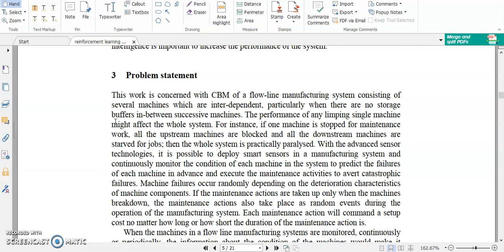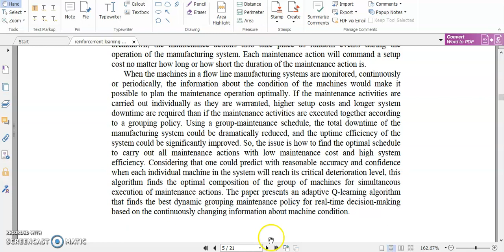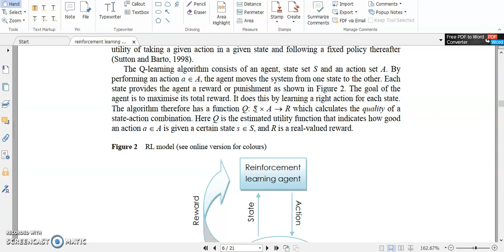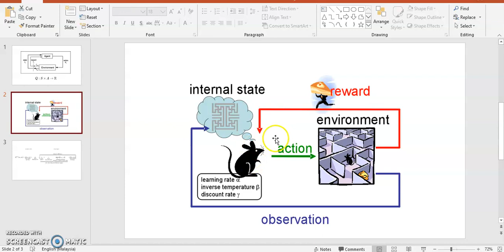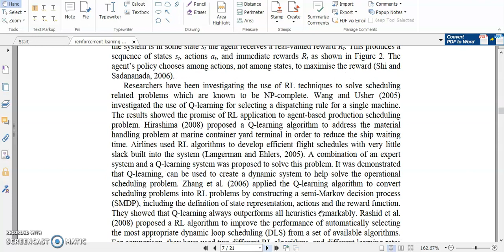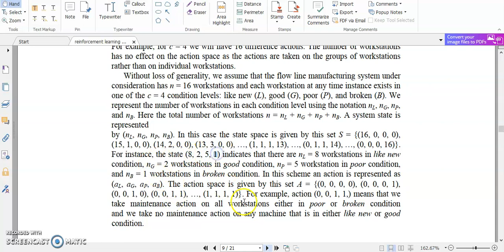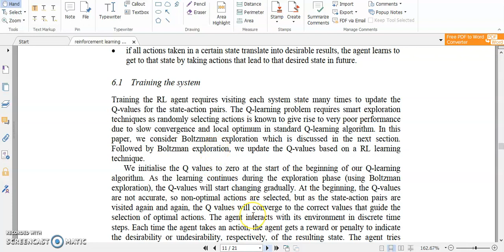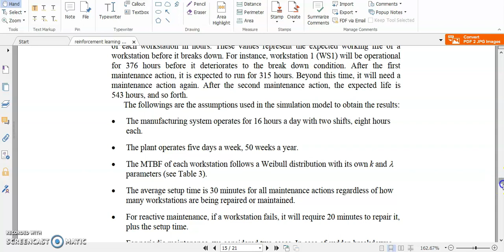Reinforcement Learning (Case 2)